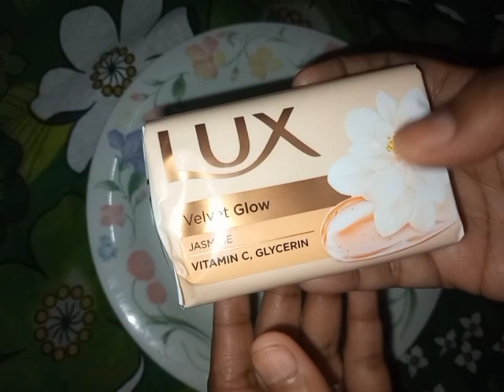Eid special Magical Homemade Skin Whitening Soap|100%Work |Permanent Skin whitening soap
Eid special Magical Homemade Skin Whitening Soap|100%Work |Permanent Skin whitening soap    Permanent Skin  whitening مالٹے کے چھلکے سے رنگ گورا کریں جھائیاں جھریاں سب غائب ہو جائیں گی soap#homeremadesoup#skincare#
  your searches                                                         which homemade soap in best for skin whitening?                                                           how do you make Orange peels of at home?    how do you make permanent skin whitening soap at home?                                                    what is the number 1 whitening soap?         best homemade Orange peel whitening soap? homemade Orange peel whitening soap for face                                                                    how to make Orange peel soap                             b Orange peel so benefits                           Orange peel shop ingredients                              how to make soap with orange peel and baking soda                                                 Orange soap for skin whitening                Orange shop ingredients                               home made soap|homemade soap recipe|